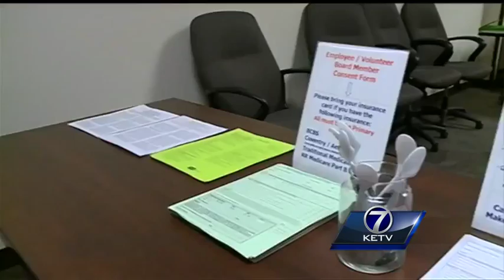With flu season approaching, expert weighs in on flu shot, flu mist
Flu season is quickly approaching, and more than 40 million vaccines have been distributed across the country to help people battle the bug.